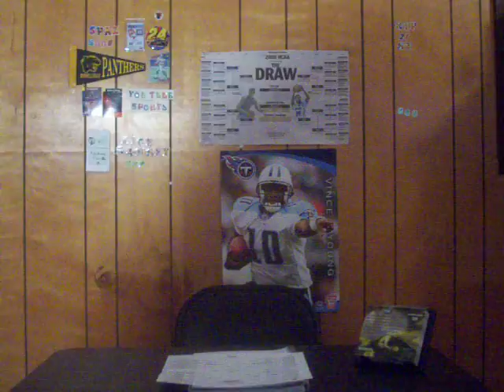East region Picks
My picks